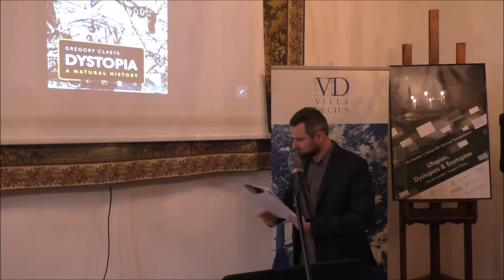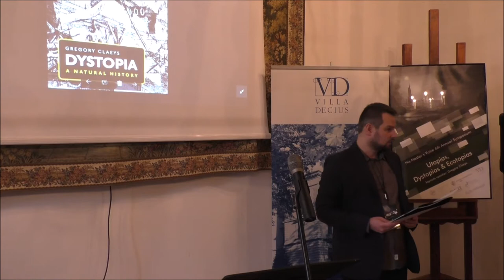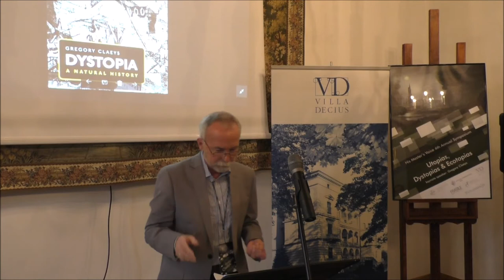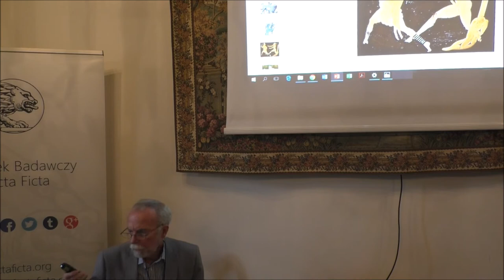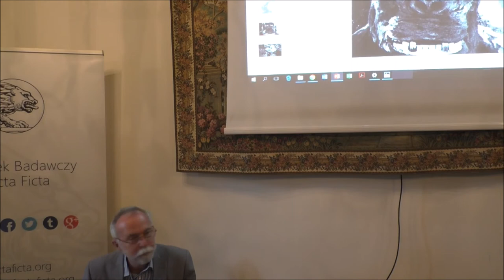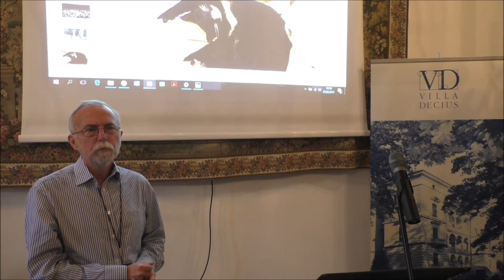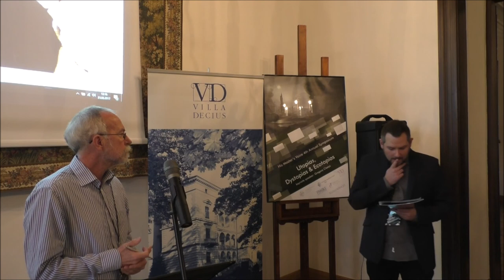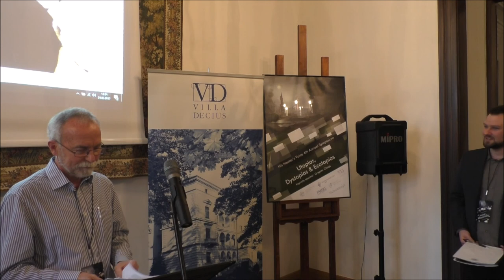Gregory Claeys, Monstrosity and Dystopia: An Overview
Keynote lecture delivered at "His Master's Voice: Utopias, Dystopias & Ecotopias", 23 March 2017, Villa Decius in Kraków. Discussion starts at 49:53